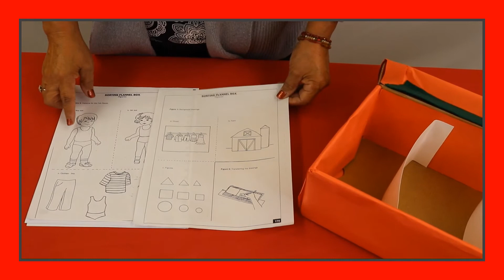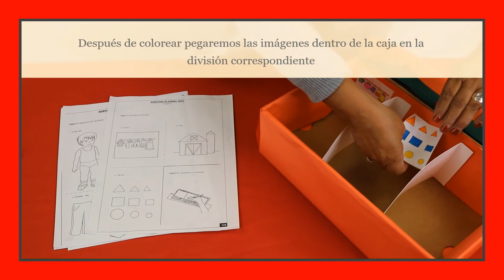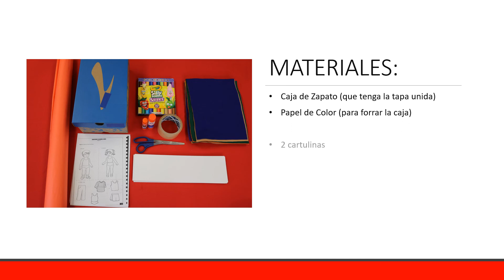Clase de Juguetes / Caja de Fieltro para Clasificar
AVANCE San Antonio
Programa de Crianza para Padres/Madres e Hijos
Clase de Juguetes
Productor: Erika Crespo (Facebook: erika.crespo / Instagram: @erikacrespo / Twitter: @erikacrespo123 /  LinkedIn: erika-crespo-4760b11a)

Descargo de responsabilidad: AVANCE no es propietario de los derechos de autor de esta canción. Este vídeo es para el uso educativo en el Programa para Padres sin fines de lucro.